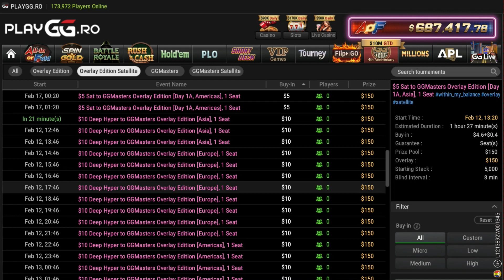Ce opțiuni de calificare ai la GGMasters Overlay Edition 4th cu 10M$ GTD?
Ce opțiuni de calificare ai la GGMOE 2024 la PlayGG? E simplu

- califica-te GRATUIT la sateliții de 15$ prin FREEROLL-uri din oră în oră 🤩
- joacă sub-sateliții de la 2$ sau 5$ și califică-te la cei de 15$ sau direct la 150$🥳
- joacă sateliții principali de 15$ MEGA cu pana la 10 intrări sau ULTRA cu 50 sau 100 de intrări🤩

NU UITA: fă prima depunere de minim $20 și primești un tichet de 15$ GRATUIT!😎